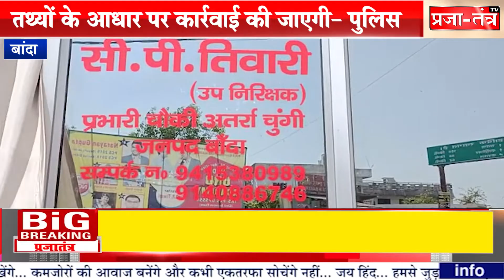बांदा:- महिलाएं आये दिन शोषण का शिकार हो रही हैं तीन लोगों ने जबरन पकड़कर तरल पदार्थ पिला दिया